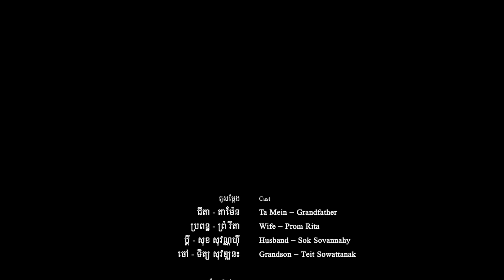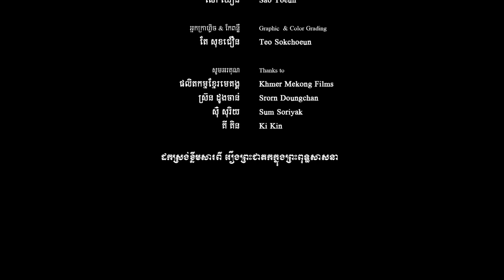ដងរែក(dong rek) short films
រឿងខ្លីដងរែក